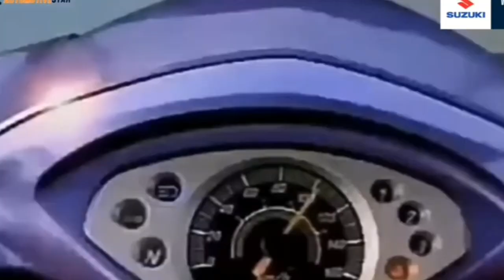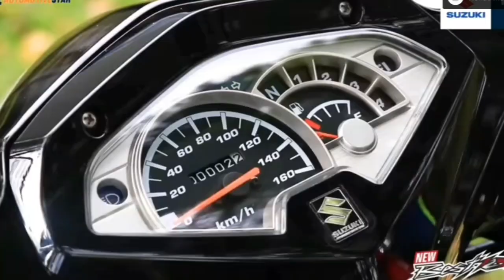MOTOR TERBARU SUZUKI DI TAHUN 2023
MOTOR TERBARU SUZUKI 2023